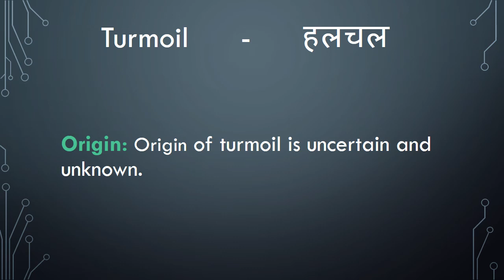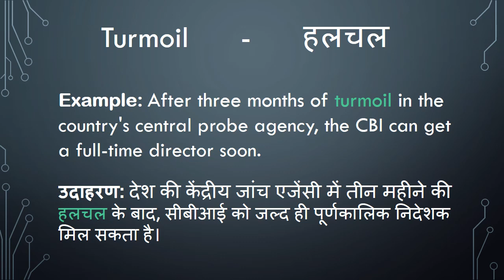Meaning of Turmoil in Hindi - HinKhoj Dictionary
Turmoil  means Chaos, confusion and  disturbance.
We choose this word as Word of the day with sentence example -After three months of turmoil in the country's central probe agency, the CBI can get a full-time director soon. Here Turmoil is used as a noun. To find more meaning and word details